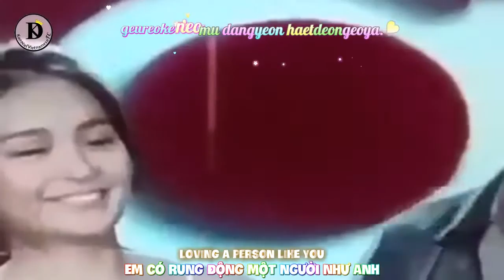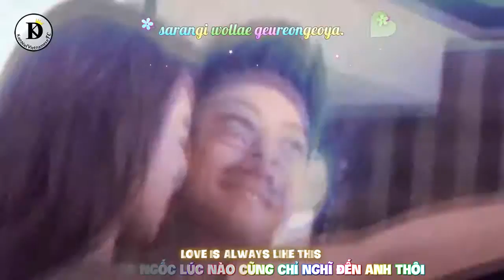[Vietsub+Kara] You're the best Byul - KathNiel Ver